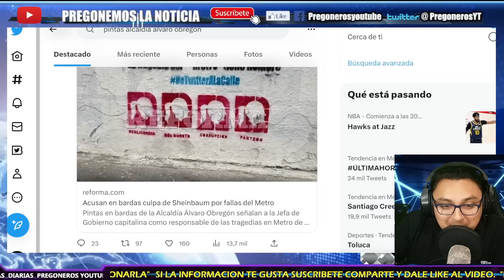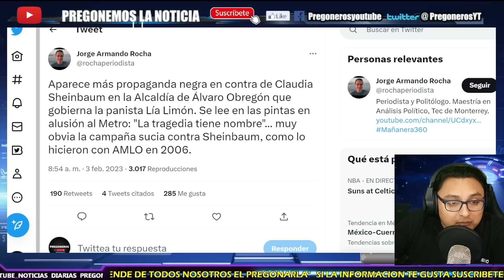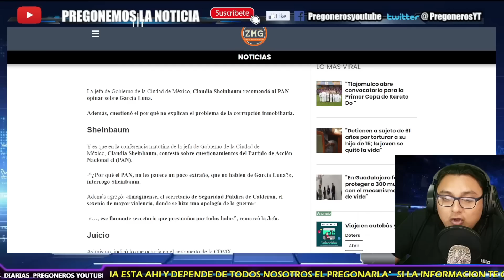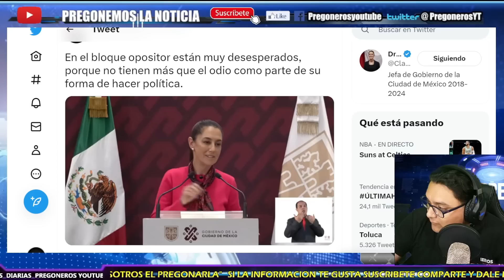¡SE HARTO DE SU CAMPAÑA NEGRA! ¡SE ENTERO DE LAS PINTAS! ¡Y LES BORRA LA SONRISA A ALCALDESAS!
- PREGONEROS